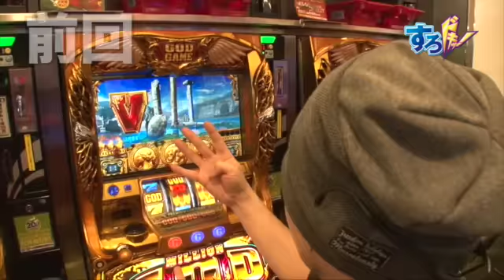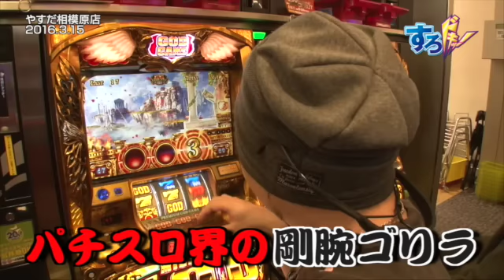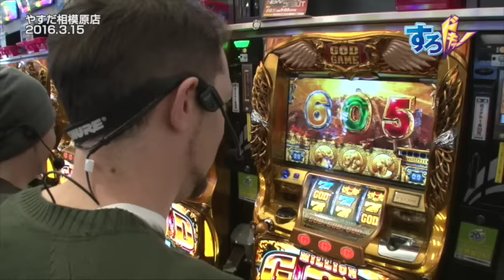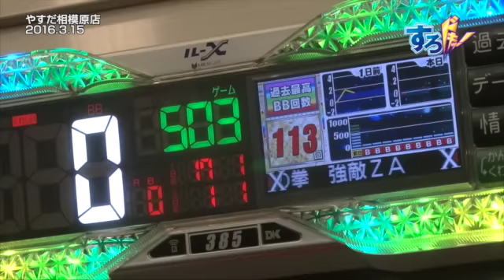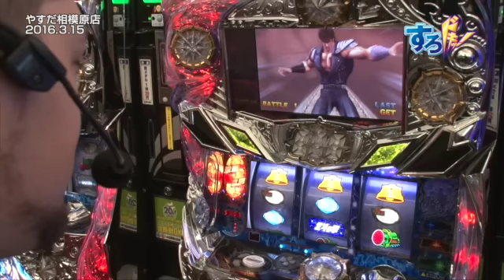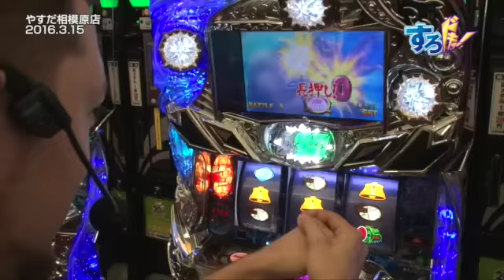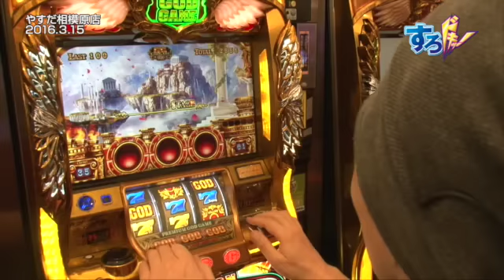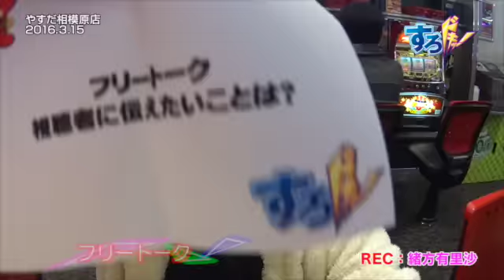《NBえーじ》【ミリオンゴッド‐神々の凱旋‐ パチスロ北斗の拳 強敵】【パチスロ北斗の拳 強敵】外国人スロッタートムの今がすろドキッ！第264話(2/4)[ジャンバリ.TV][パチスロ][スロット]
前回 、対照的なスタートを切った２人。ＮＢえーじは波に乗りさらにやらかす！そして、トムもついてに…？

■実戦台：ミリオンゴッド‐神々の凱旋‐ 、パチスロ北斗の拳　強敵